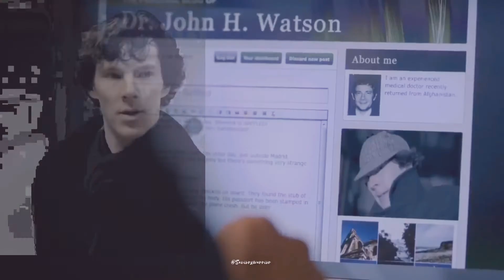Oslock ¦¦Suspicious ¦¦ crossover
© BBC SHERLOCK & DOCTOR WHO